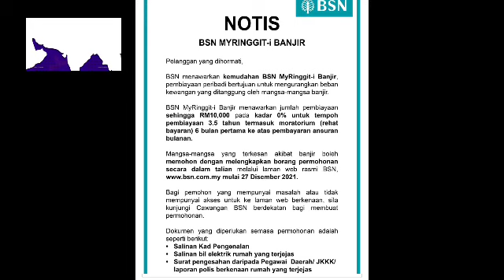BERITA BAIK PENGGUNA BSN SELURUH MALAYSIA !!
BSN MALAYSIA